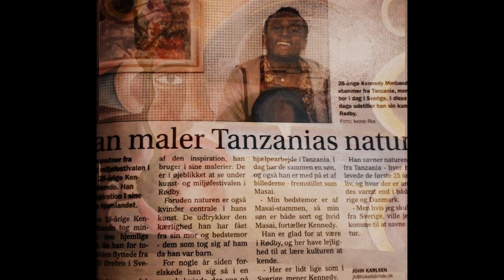My Slideshow uscuta2000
konst